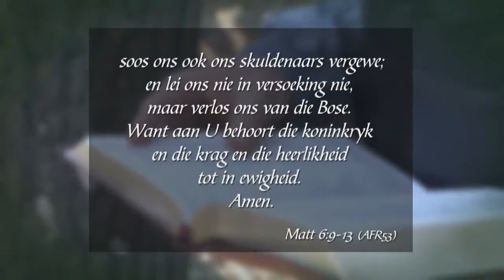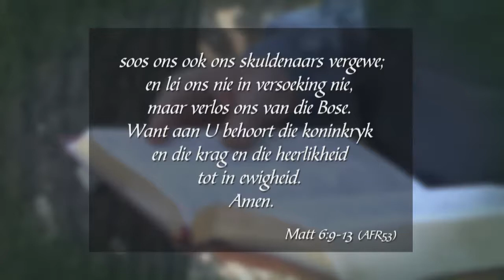Formasiereis - Week 9, Saterdag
Preekreeks: ...die Onse Vader
Oordenkings: Bid
Prediker: Frans van der Merwe